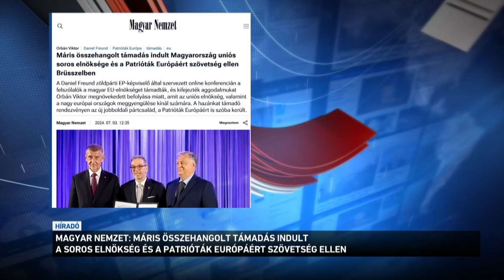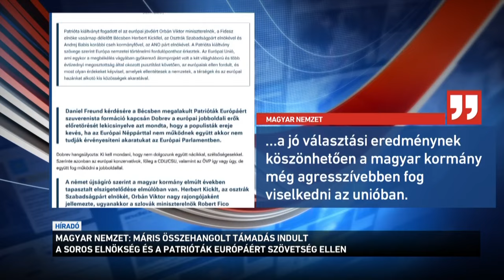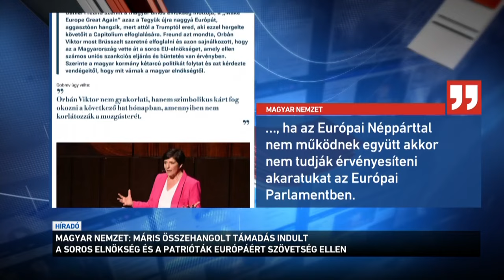Híradó 2024.07.04. 8:00